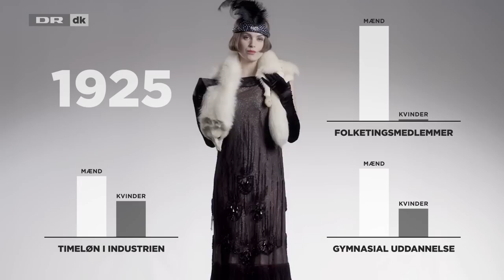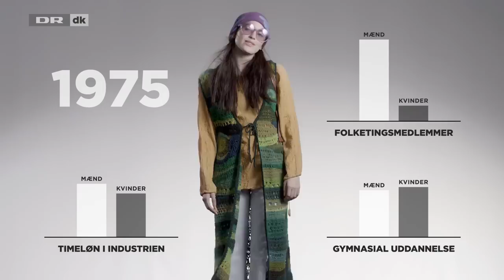1915-2015: Kvinders Valgret 100 år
I dag giver Grundlovsdag anledning til ekstra fejring.
Det er nemlig 100 år siden, at kvinder fik kæmpet sig til valgret og en rolle i det danske demokrati. I den anledning har DR produceret en video, der viser, hvordan kvinderne har gennemgået en forvandling i påklædning og hår fra 1915 til i dag.

Her på YouTube-kanalen kan du bl.a. se nogle af de bedste klip og trailere fra DR.